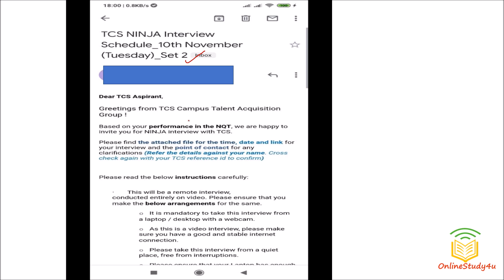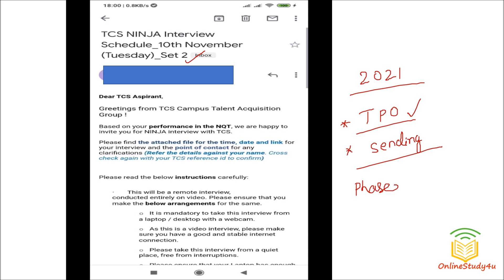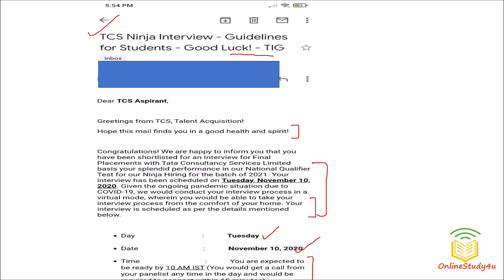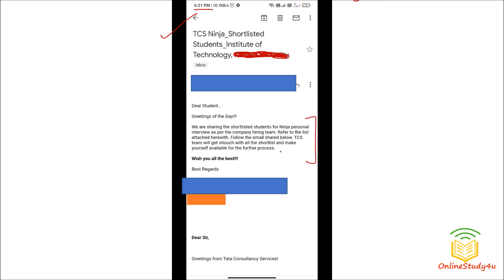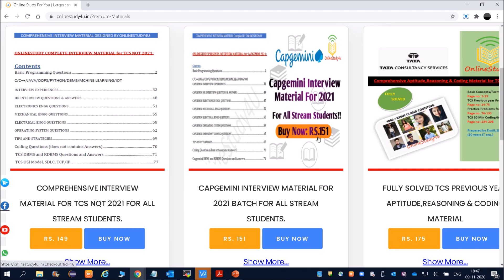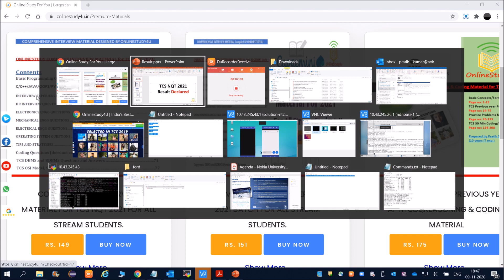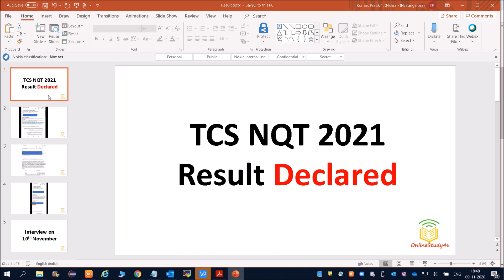Tcs nqt 2021 results announced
Description - Tcs has announced the results of TCS nqt 2021 which was conducted in october 2020.Check now the results.This video will give you all the important details regarding nqt result and what to do after that.TCS hires for profiles like tcs ninja and tcs digital via tcs nqt